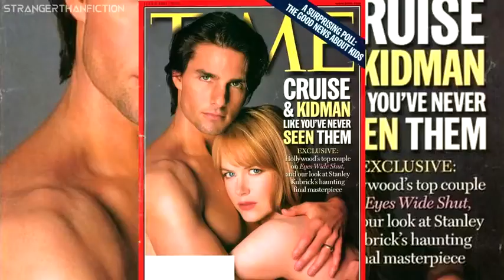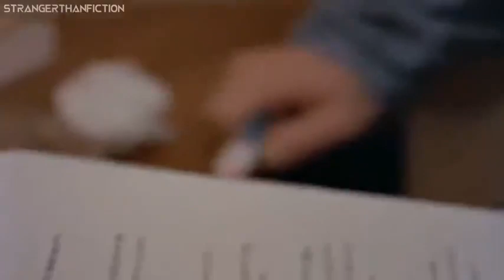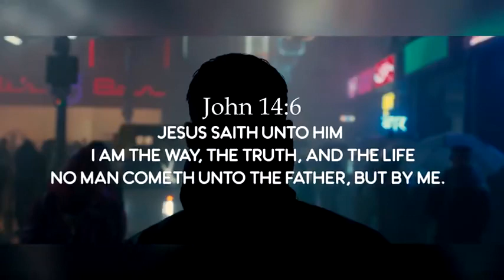FILM "EYES WIDE SHUT" TRUTH ABOUT DEATH OF DIRECTOR STANLEY KUBRICK